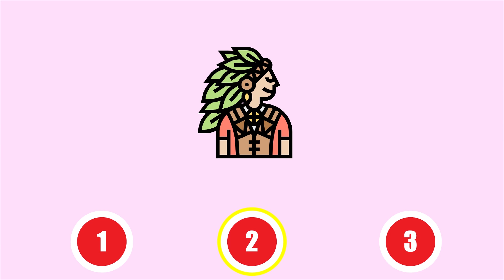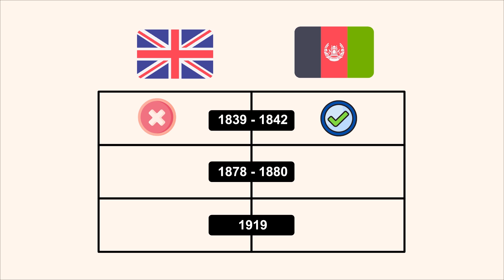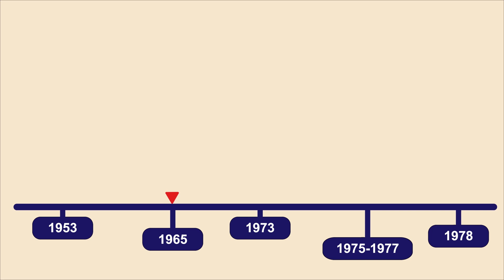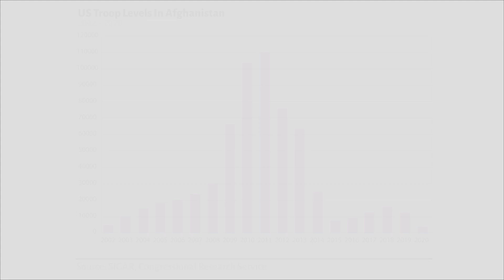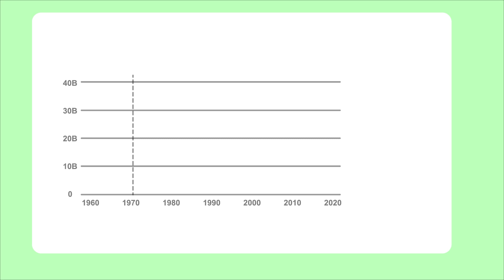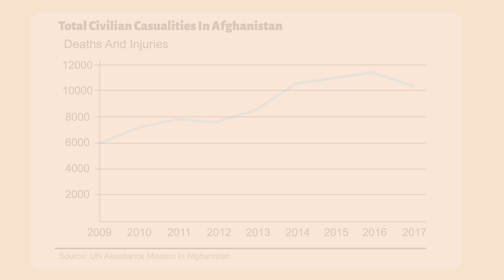The Graveyard Of Empires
This video explains how Afghanistan was given the title of 'The Graveyard Of Empires'.